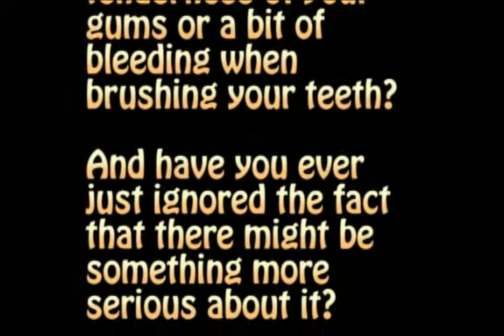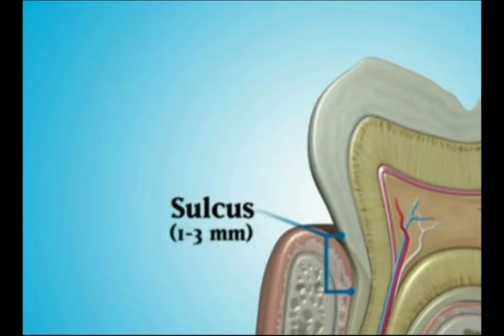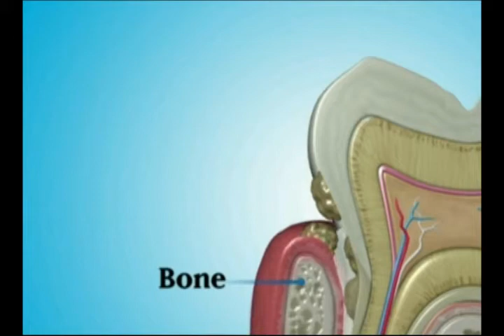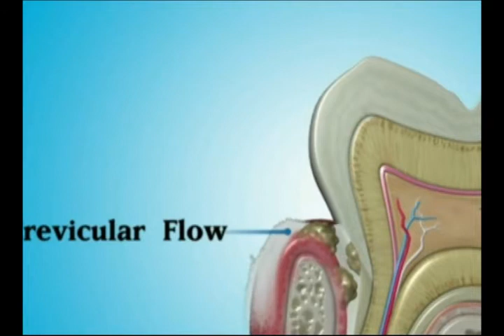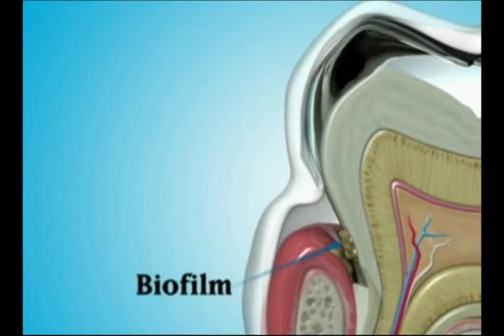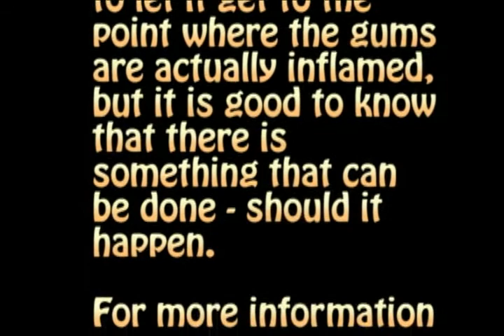Handling Periodontal Disease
Dr Joseph Sarkissian - passes on this important information about the importance to keep your gums healthy

The World Health Organization 2003 and 2006 reports, indicate that over 85 percent of adults in the United States have gum disease. Most dont even realize it. In the beginning, symptoms can be slight, a little bleeding when you brush your teeth or puffy gums. But if not dealt within the early stages, periodontal disease can lead to receding gums, lost teeth and chronic bad breath. Studies have also discovered an association between infected gums and other dangerous health conditions. Scientists have published over a 1,000 studies showing a possible link between gum disease and systematic illnesses like heart disease, respiratory disease, blood clots, strokes, diabetes and other dangerous health conditions.